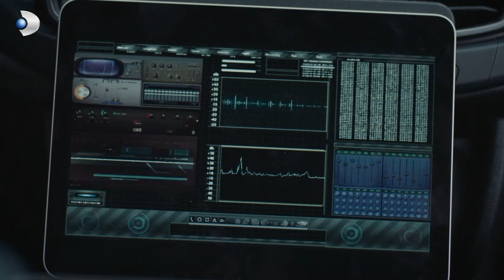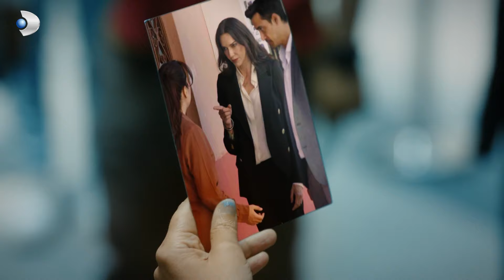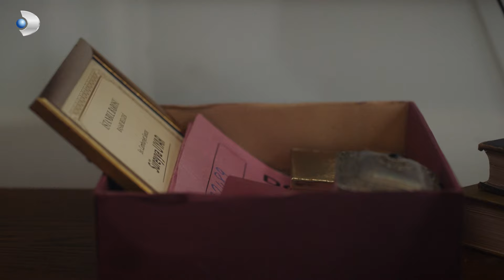Umut ve Alev Hem Aşkta Hem Davada Kazandı - Taş Kağıt Makas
Umut ve Alev konuştu. BİR BAKIŞIN YETER

Taş Kağıt Makas Her Çarşamba 20.00'de Kanal D'de!

Yeniden yargılamanın ilk duruşmasına büyük hayal kırıklığıyla başlayan Umut, duruşmada yaşanan bir gelişme sayesinde, durumu lehine çevirir. Rıza’nın özgürlüğüne giden yol, cinayet gecesinden geçecektir. Umut ve Alev, o geceyi aydınlatmak zorundadır.Umut’un ilerleyişi, Emirkıranlar’ın içindeki çözülmeyi başlatır. Yıllardır saklanan sırları öğrenen Rüya, ailesiyle olan büyük hesaplaşmayı başlatır. Her şeyi bırakıp gitmeye karar veren Fecir, yanında birini de götürmeye niyetlidir.

Harun Yakar ve Umut’un yeniden kesişen yolları, birlikte hareket etmelerine neden olur. Harun, Umut’tan aldığı ipucunu kovalarken daha önemli bir detayı, Kadri Palaz’ın ondan sakladığı bir sırrı öğrenir. Kadri Palaz’ın, Harun’dan sakladığı gerçek nedir?

KÜNYE:
Yapım: MF Yapım
Yönetmen: Yusuf Pirhasan
Senaryo: Uğraş Güneş